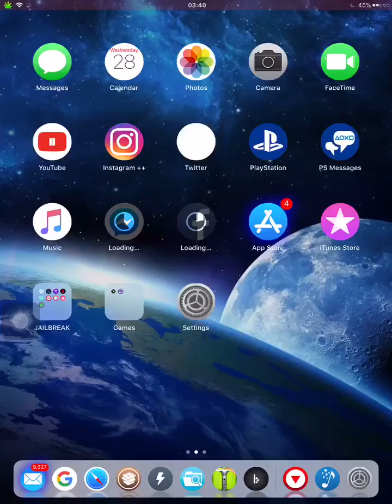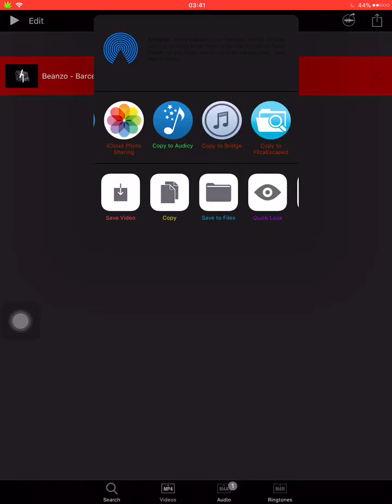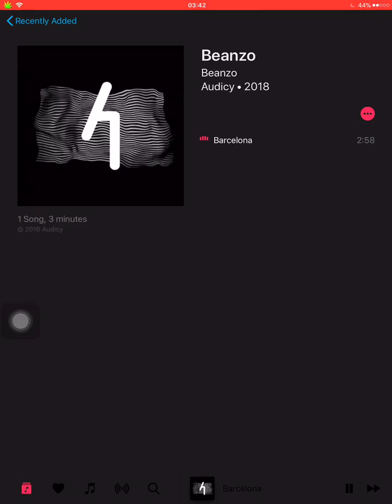iOS 11.1.2 Electra jailbreak how to download music save directly to music library iOS 12-12.1.2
iOS 11.1.2 Electra jailbreak how to download music save directly to music library iOS 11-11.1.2

Tweaks: audicy and youtuber